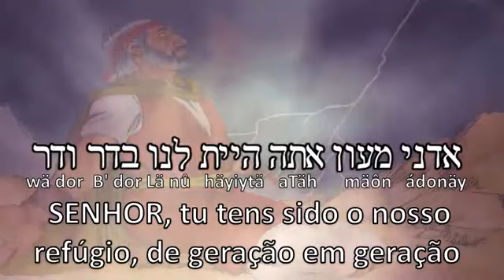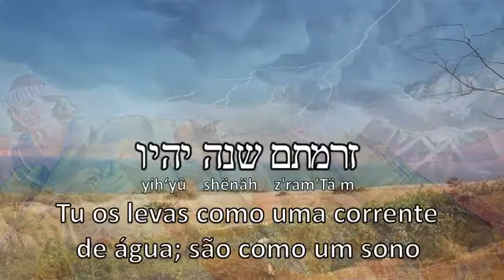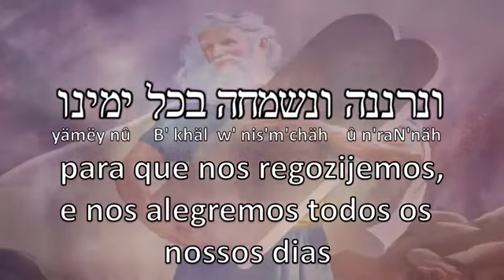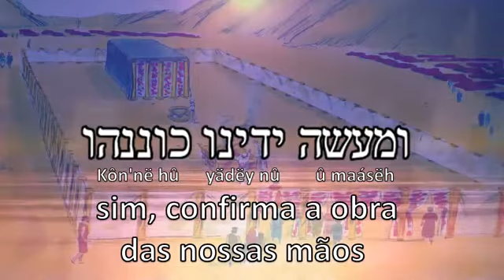Salmo 90 (Oraçåo de Moises) Hebraico legenda português